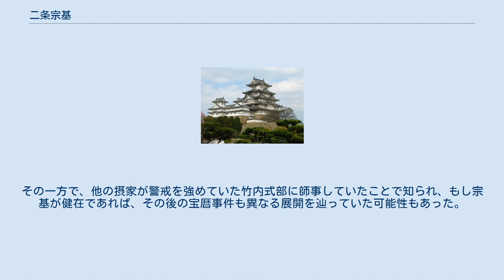二条宗基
二条 宗基（にじょう むねもと）は江戸時代の公卿。
号は後敬心院。
 享保12年（1727年）に権大納言九条幸教の子として京に生まれる。
元文3年（1738年）に二条宗熙の妹多米姫（喜子）と結婚し二条家に養子縁組する。
この年、桜町天皇より今後の即位灌頂は二条家で行うようにと宸翰を得る。
元文4年（1739年）正月、将軍家より諱を得るという二条家の伝統に則り、養父同様、将軍徳川吉宗から偏諱（｢宗｣の字）を授かる。
 元文5年（1740年）5月28日、叙従三位。
後に従一位（1752年（宝暦2年）1月10日、叙）。
内大臣（1745年 - 1748年）、右大臣（1749年 - 1754年）などを歴任。
宝暦4年（1754年）薨去。
昭和天皇は宗基の来孫に当たる。
 桜町天皇は摂家との関係を重視して、大典侍姉小路定子が生んだ桃園天皇の「実母」を二条舎子（後の青綺門院、二条宗熙・喜子の異母姉）と定めたために、二条家は桃園天皇の外戚となり、宗基も将来が嘱望される中で28歳の若さで急死した。
その一方で、他の摂家が警戒を強めていた竹内式部に師事していたことで知られ、もし宗基が健在であれば、その後の宝暦事件も異なる展開を辿っていた可能性もあった。